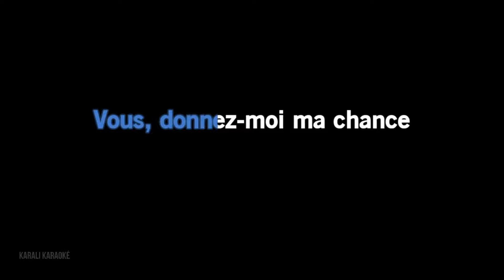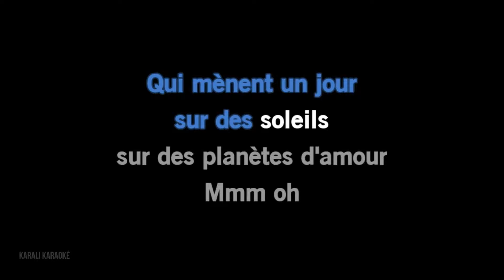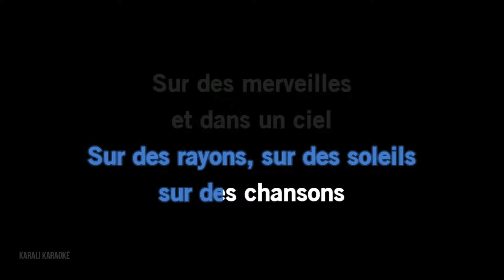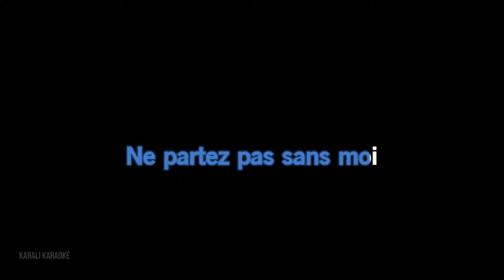Ⓚ Ne partez pas sans moi, Céline Dion [Karaoké]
Ne partez pas sans moi
Céline Dion

🖊 Nella Martinetti - Atilla Sereftug
🧾 Vipag Productions

Chaîne YouTube officielle Celine Dion - Topic